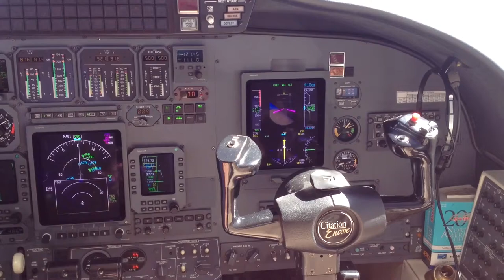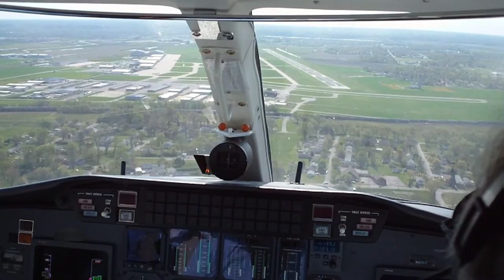Pilot Oxygen Mask! Cessna Citation Landing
Cessna Citation Encore Landing at Cahokia Illinois (CPS) and a look at the EROS quick donning pressure demand oxygen mask.

Video taken with an iPhone 4s and a Sony MHS-PM5/V bloggie Pocketable HD Camera